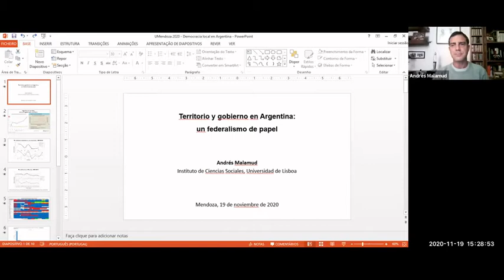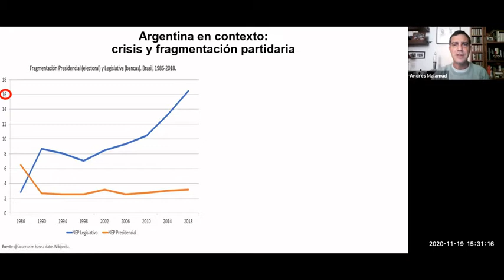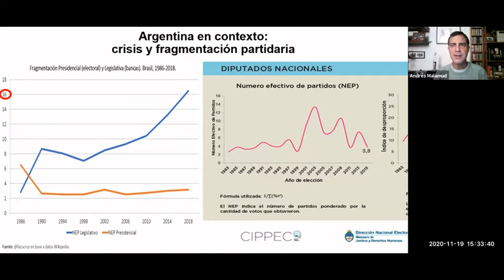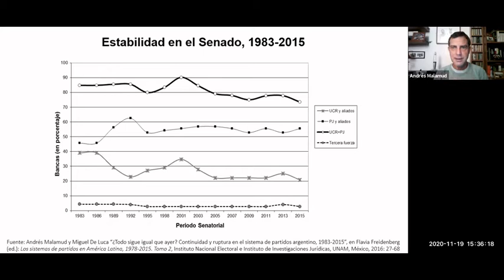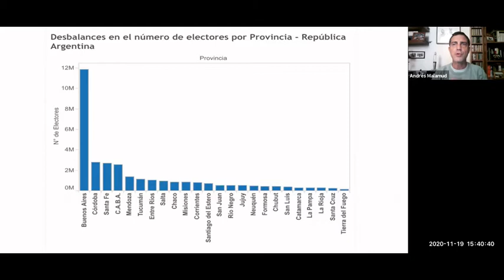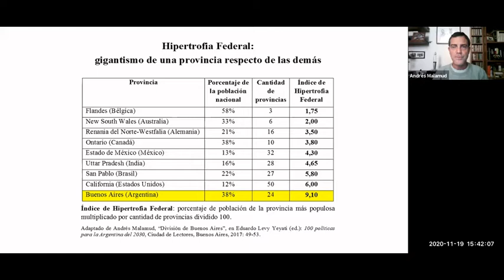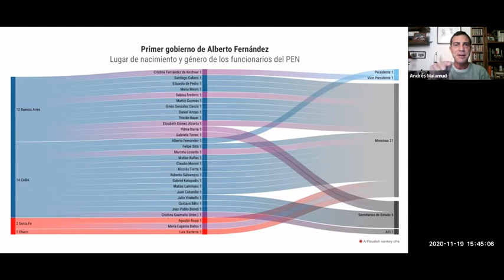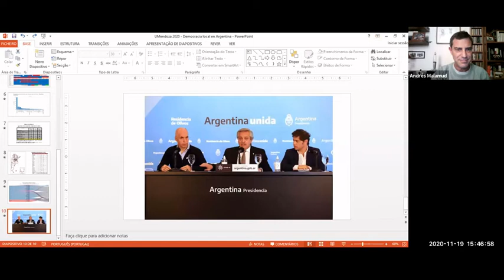Jornada sobre Globalización, Derecho y Gobiernos Locales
En el marco de la Diplomatura en Derecho y Gestión Municipal se desarrolló la Jornada sobre "Globalización, Derecho y Gobiernos Locales" con la participación de tres prestigiosos disertantes.

🗓 19/11 de 15 a 17h
💻🌐 modalidad virtual
📧 informes 👇